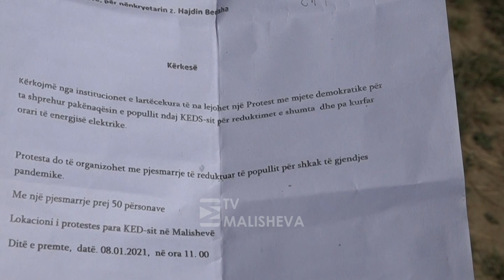Problemet me rrymë elektrike në fshatrat e Malishevës